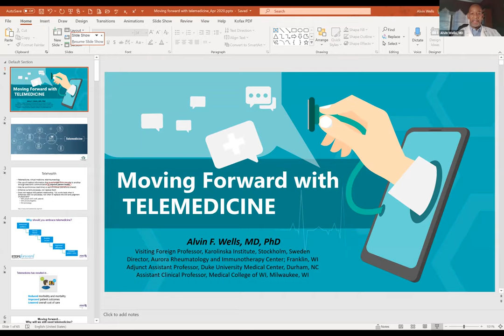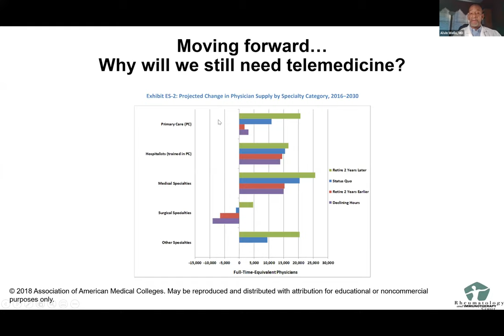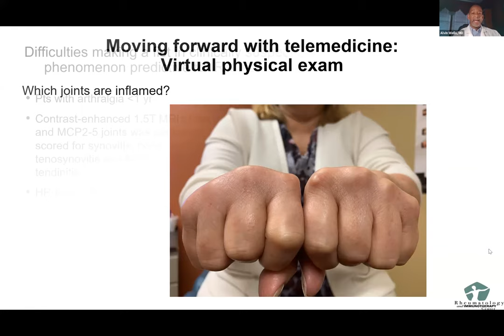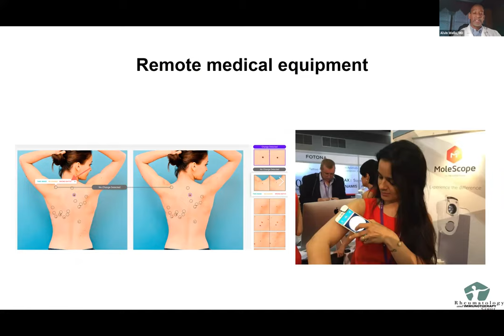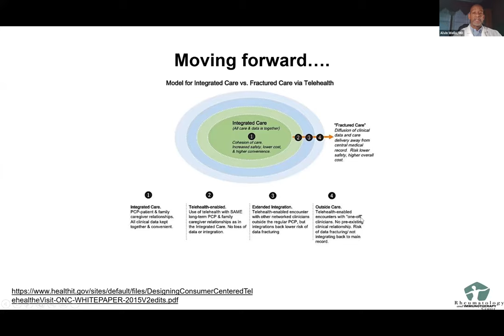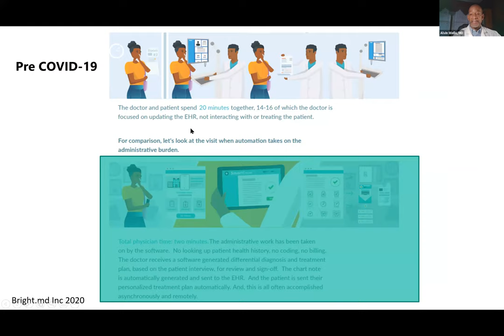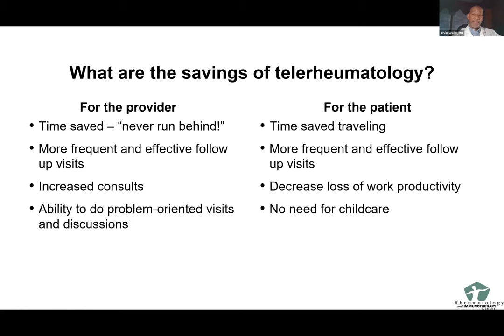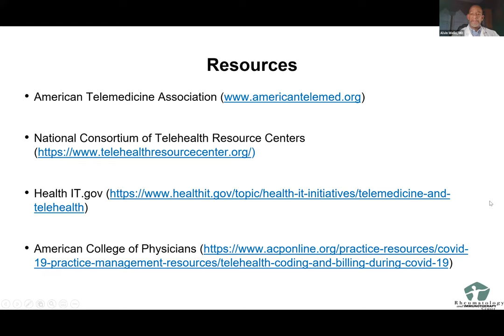TNR Telemedicine Next Steps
Dr. Alvin Wells gives a primer on Telerheumatology and Telemedicine in the era of COVID-19.  30 minute lecture is followed by stimulating 30 minutes of Q&A